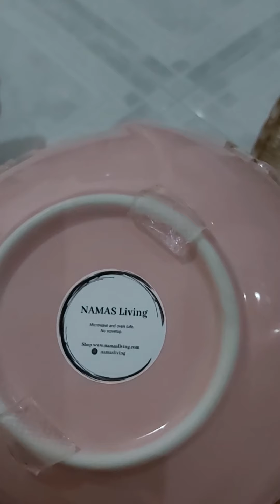Unboxing ( may hear some breathing sounds and background sounds)